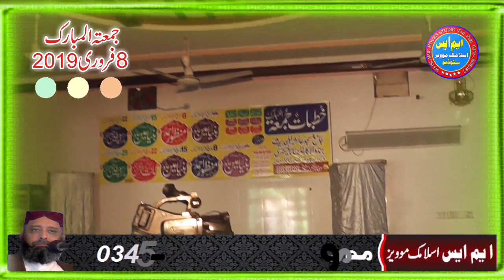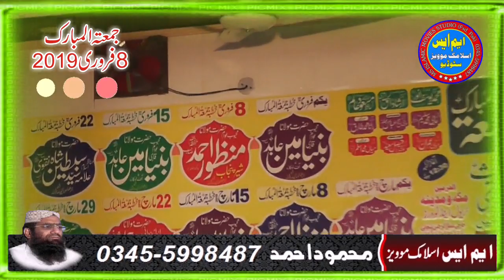Molana Manzoor Ahmad Sahib Jummah 08.02.19 Best Topic Allah Ka Didar Janat Mein Jamia Masjid Ayshah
Molana Manzoor Ahmad Sahib Jummah 08.02.19 Best Topic Allah Ka Didar Janat Mein Jamia Masjid Ayshah,,Ms islamic movies studio faisalabad pakistan 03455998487 mazeed islamic videos k liye channel ko Subscribe zaroor karen shukriya..